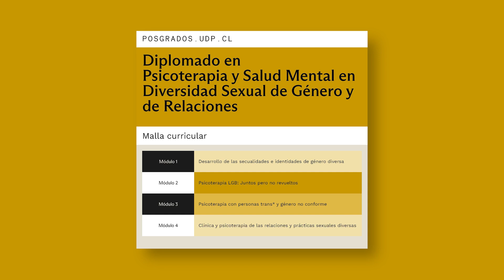Diplomado en Psicoterapia y Salud Mental en Diversidad Sexual de Género y de Relaciones